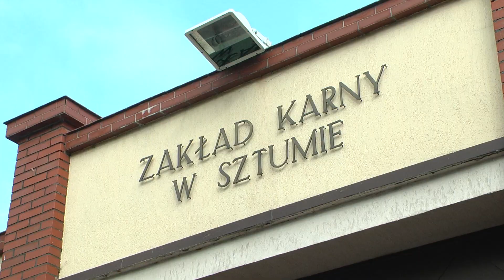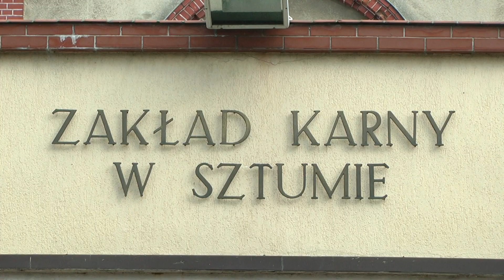Pedofil opuścił Zakład Karny w Sztumie, po czym zgwałcił 9- letniego chłopca – 05.10.2015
2 października 31 – letni pedofil recydywista po 4,5 roku  opuścił zakład karny w Sztumie. Zgodnie z wyrokiem sądu Bartosz K. po odbyciu kary miał leczyć się w ośrodku ambulatoryjnym, aby uczestniczyć tam w psychoterapii.